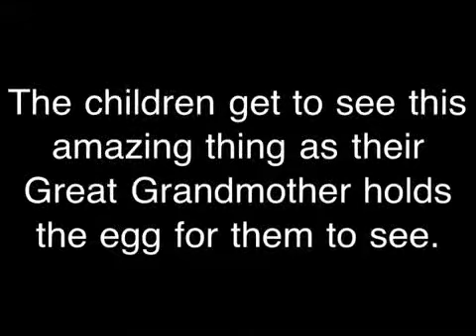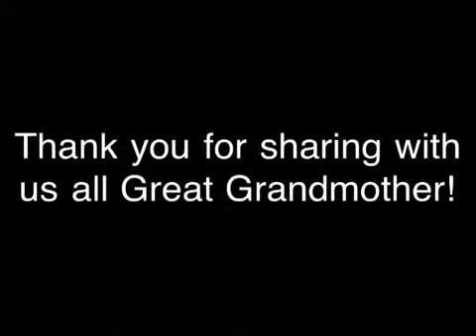The Hatching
Rhys Finnley, Bella ding dong, Tristan and Parker watch a chick being born at their Great grandmother's farm on May 1st, 2011.